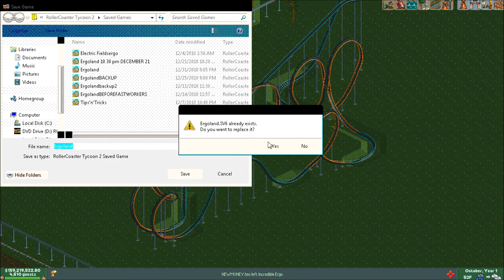Let's Build: Roller Coaster Tycoon 2 - Episode 35: Happy New Year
As the title suggests, I will see you all next year!